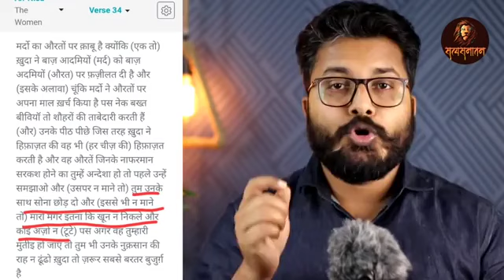মুসলিম মেয়েরা হিন্দু ছেলেদের সাথে আর্জি জানায়, আমাদের মন্দিরে বিয়ে কর। সত্য সনাতন